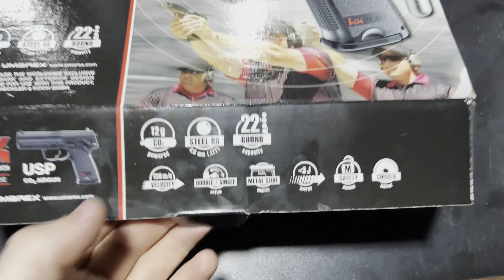Review HK USP UMAREX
Review da UMAREX replica da HK USP